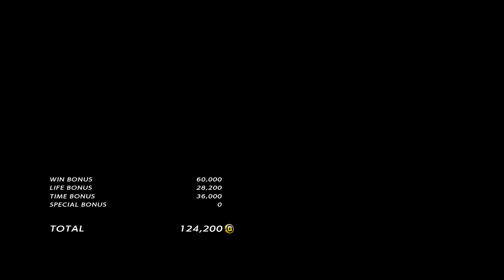-Revered Ruler Match- 멍굴 (샤힌) vs 체리베리망고 (녹티스) (TEKKEN 7 - MungGURI vs CherryBerryMango)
가끔 트위치에서 방송합니다!! 놀러오세요

주소는 밑에 있습니다!!

was on Steam

from Twitch Stream

(Sometimes I do stream !!!)